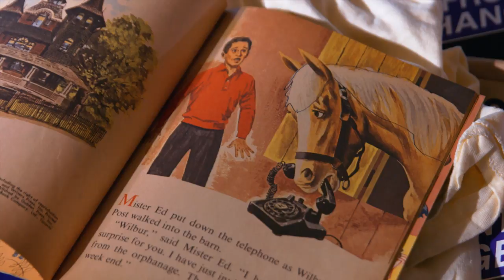This Old Horse- Mister Ed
Take a sneak peek at an episode of RIDE TV's original series This Old Horse.

Join host Carly Twisselman as she goes to Hollywood to discover the story behind everyone’s favorite talking horse, Mister Ed.